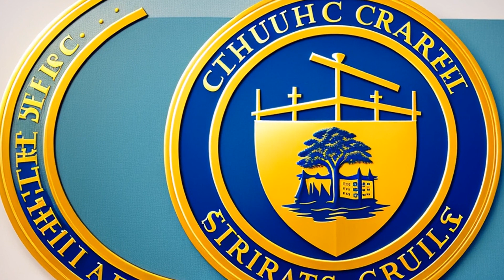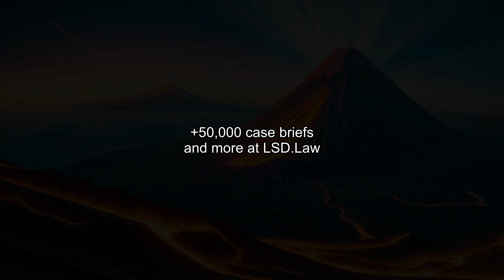Eastman Kodak Co. v. Image Technical Services, Inc. (1992) Overview | LSData Case Brief Video Summar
The case involves Kodak's restrictive parts policy and whether it violated antitrust laws. The Court must determine if Kodak had enough economic power in the parts market to exclude competition in the service market. The Supreme Court questioned Kodak's theory that higher service prices would lead to lower equipment sales. Respondents argued that Kodak practices price discrimination by only selling parts to customers who service their equipment. The Court found evidence that Kodak had market power to raise prices and eliminate competition in the aftermarkets.

Eastman Kodak Co. v. Image Technical Services, Inc. (1992)
504 U.S. 451, 119 L. Ed. 2d 265, 112 S. Ct. 2072, 1992 U.S. LEXIS 3405, SCDB 1991-082